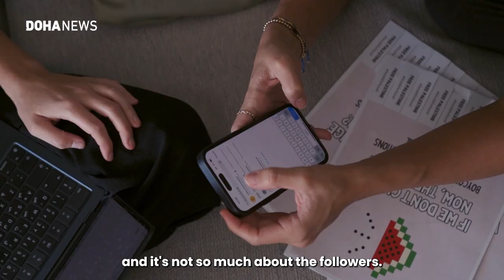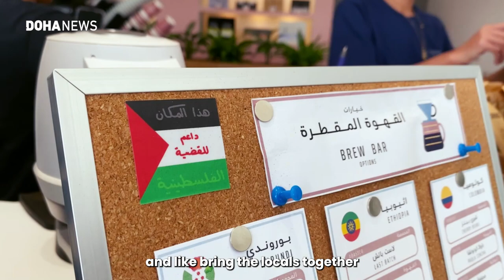Locals For Local: The Initiative Bringing Palestinian Resistance To Qatar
Locals for Local co-founders Rana and Sam speak to Doha News about their non-profit organisation that was inspired by the BDS movement, discussing how their aim is not only to boycott, but to unite the local community as a collective to bring about change.